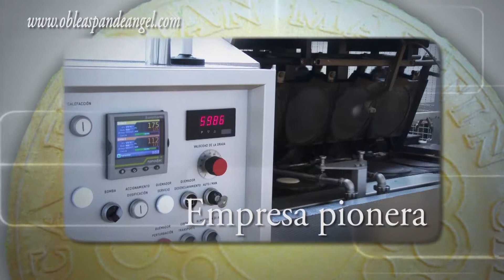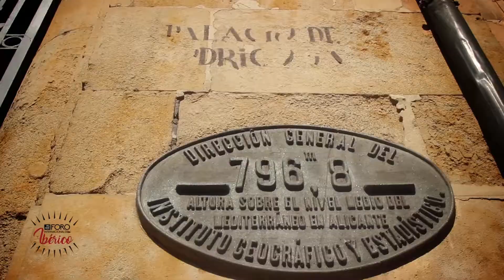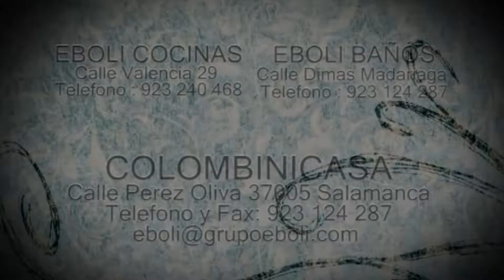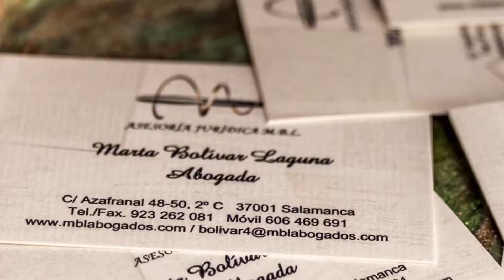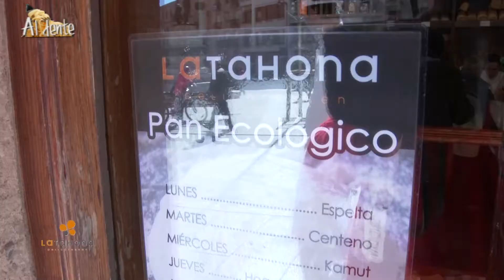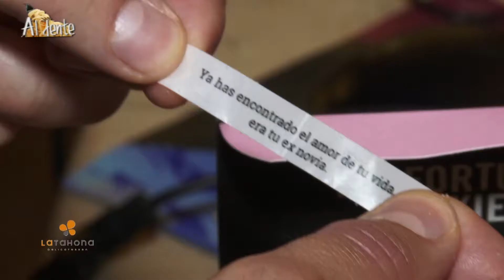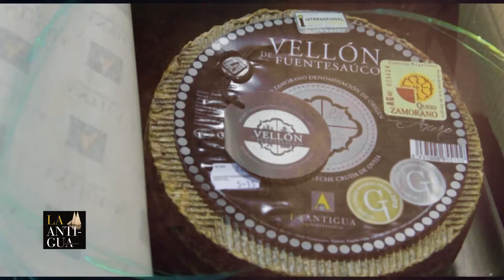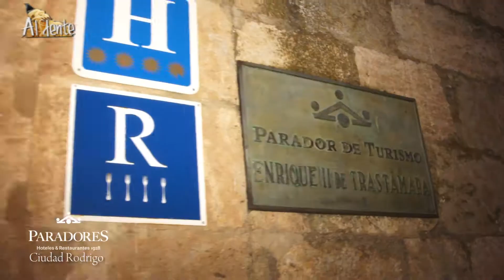PROGRAMA 220 AL DENTE Salamanca 21 06 2017